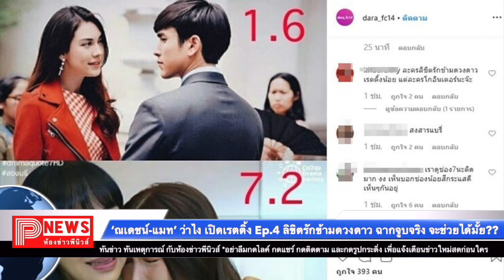ณเดชน์-แมท ว่าไง เปิดเรตติ้ง Ep.4 ลิขิตรักข้ามดวงดาว ฉากจูบจริง จะช่วยได้มั้ย!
ณเดชน์-แมท ว่าไง เปิดเรตติ้ง ลิขิตรักข้ามดวงดาวep4 ฉากจูบจริง จะช่วยได้มั้ย
จูบจริงสุดฟิน – ยังคงเป็นกระแสวิพากษ์วิจารณ์ หลังเรตติ้ง ละครฟอร์มยักษ์ ลิขิตรักข้ามดวงดาว ที่นำแสดงโดย ณเดชน์ คูกิมิยะ และ แมทภีรนีย์ คงไทย มาถึง Ep.4 เมื่อวันที่ 30 ก.ย. ที่ผ่านมา

พบว่า เรตติ้งผู้ชมทั่วประเทศ ออกมา ได้ 1.6 ทั้งที่ละครมีความเข้มข้นขึ้นเรื่อยๆ มีฉากฟิน พระเอก-นางเอก จูบกันแล้วด้วย แต่เรตติ้งกลับไม่กระเตื้อง

โดยผู้ที่ชื่นชอบก็บอกละครสนุก ทำไมเรตติ้งน้อยขนาดนี้ ขณะผู้ไม่ชื่นชอบ ก็ออกมาวิพากษ์วิจารณ์กันต่างๆ นานา

ซึ่งมีการเปรียบเทียบกับ ละคร ทิวาซ่อนดาว นำแสดงโดย เพื่อน คณิน และ ชิปปี้ ศิรินทร์ ละครวันศุกร์-เสาร์-อาทิตย์ ซึ่งละครเพิ่งออกอากาศตอนแรก เมื่อวันที่ 29 ก.ย. ที่ผ่านมา ได้เรตติ้ง 2.4 ด้วย